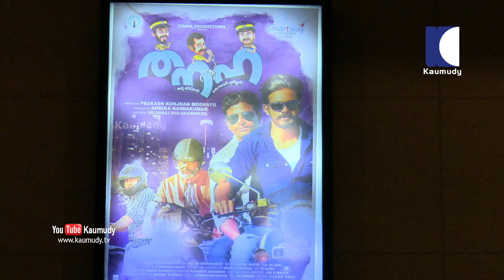Thanaha Malayalam Movie | Theatre Response after First Day First Show | Kochi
The film starts off as two careless, womenising young cops, Roy and Vishnu, let a thief slip off their grip. Predictably, they lose their job but the superiors agree to cancel their suspension if the absconding thief is chased down